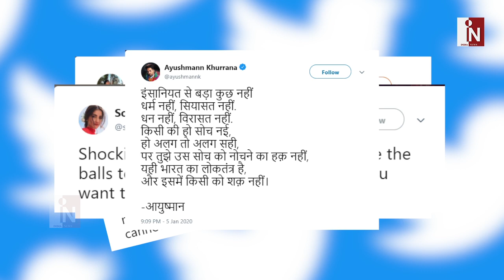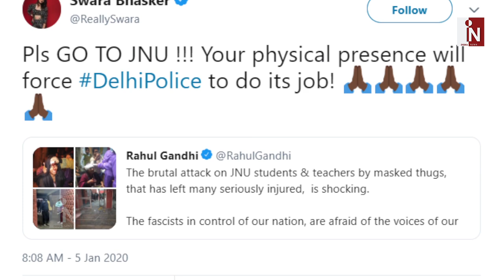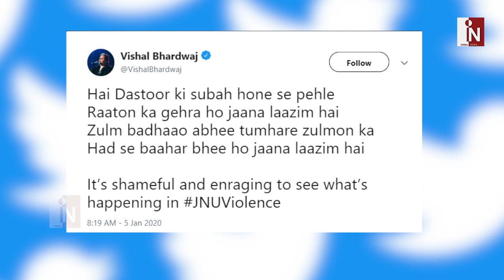JNU हमले पर ये क्या बोल गईं Akshay की Wife Twinkle Khanna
JNU के छात्रों पर बीते रविवार नकाबपोश बदमाशों ने हमला कर दिया...इस घटना ने सबको हैरान कर दिया है... इन उपद्वियों ने छात्रों को डंडे और लोहे की रॉड से बुरी तरह पीटा...

India News